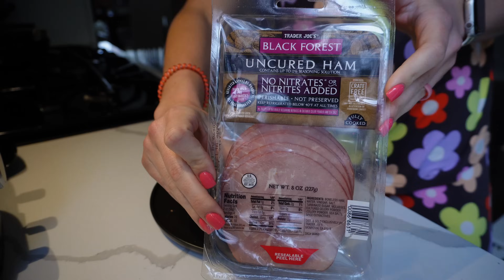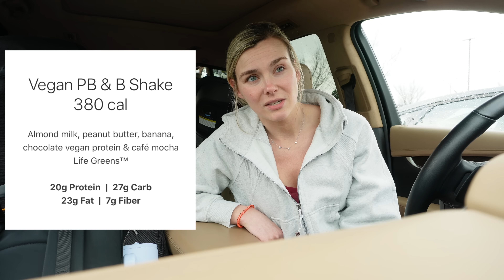What I Eat In A Day | Dairy, Soy & Egg Free